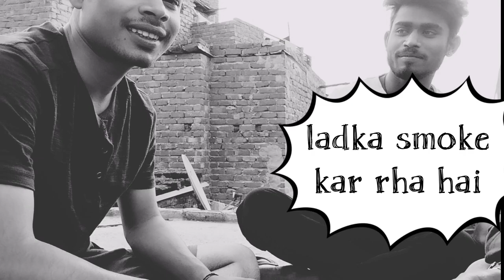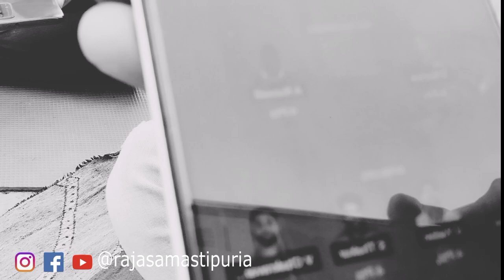Dream 11 || रातों रात करोड़पति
Rajavlog rajavlogs rajasamastipuriavlog rajasamastipur rajasamastipuriablock rajasamastipur block @rajasamastipuria